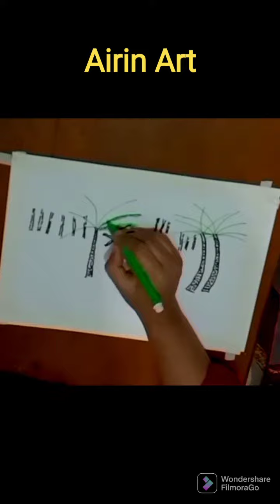How to draw a village scenery by pastel color step by step ||গ্রাম বাংলার দৃশ্য অঙ্কন